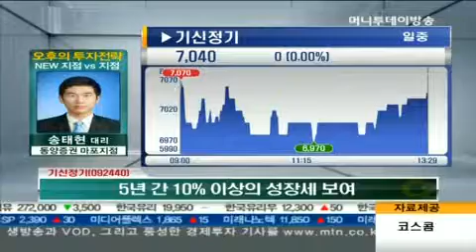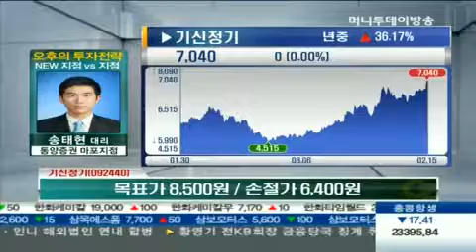기신정기 vs 코라오홀딩스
02/15 O2 오후의 투자전략-지점VS지점